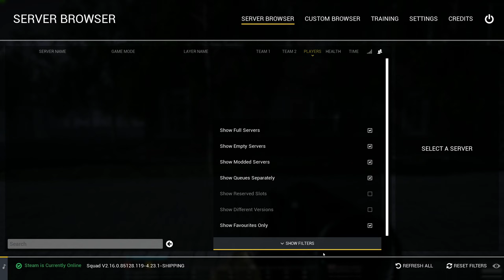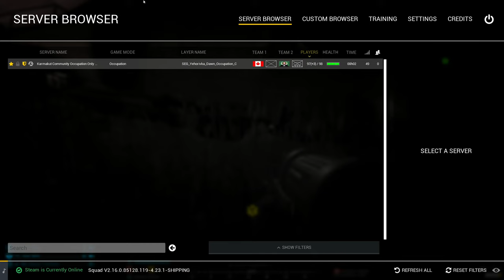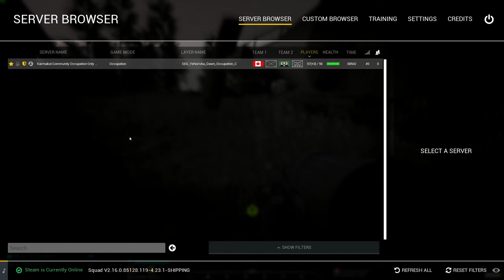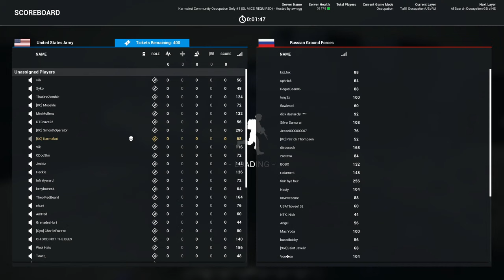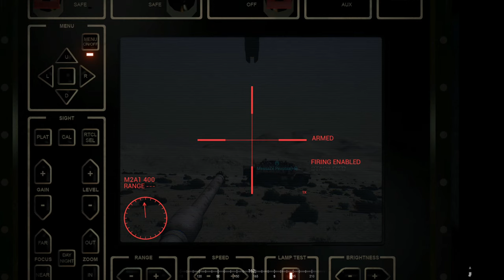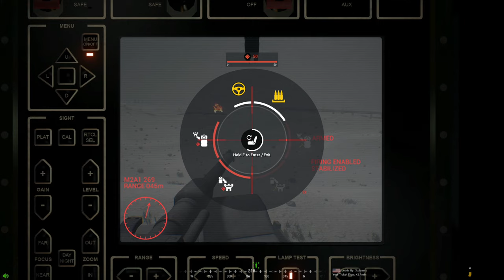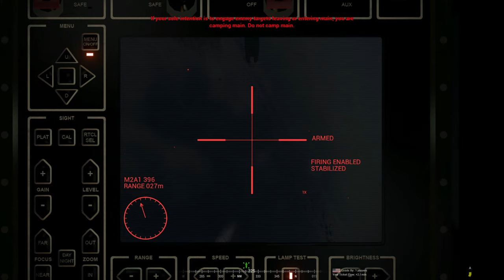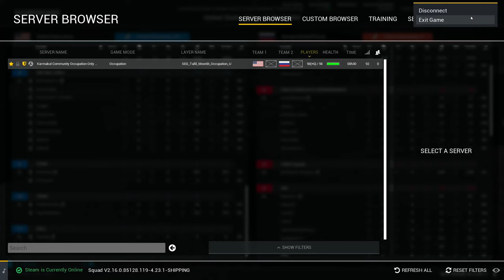Let's try this one more time... SQUAD STREAM !squad !server !join